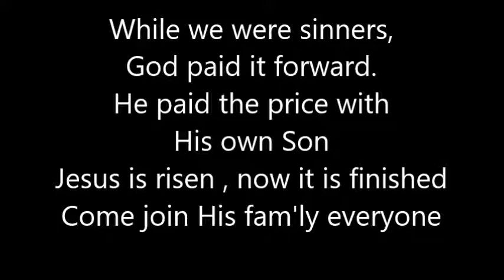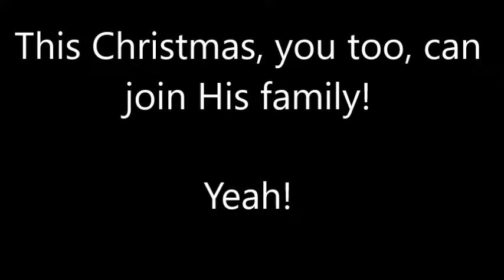With Joy/ My Family Tree Reprise sing along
With Joy/ My Family Tree Reprise.

Finale song for grades 4/5, 5/6 and grade 7s for A Tree Lot Christmas 2016 at STA